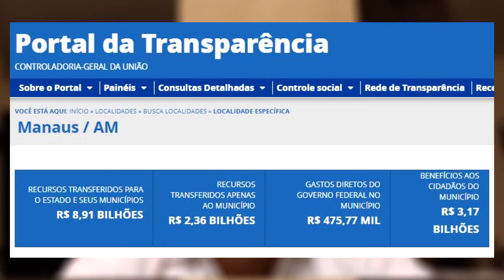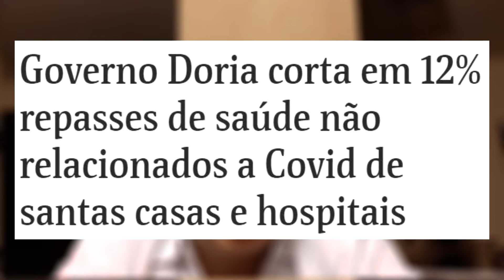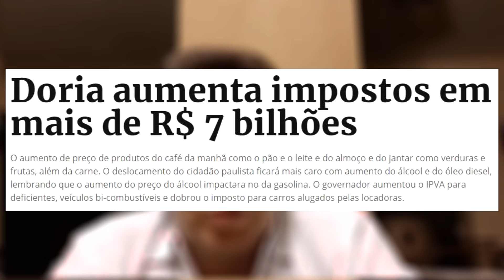8 BILHOES PARA MANAUS E DORIA CHAMA PRESIDENTE JAIR BOLSONARO DE FACINORA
8 BILHOES PARA MANAUS E DORIA CHAMA PRESIDENTE JAIR BOLSONARO DE FACINORA

Olá pessoal, estou aqui de volta para mais um vídeo! Pra onde foi os 8 BILHÕES DE REAIS que o Governo do Presidente Bolsonaro destinou para o combate à pandemia em Manaus? onde está? o que o Governador do Amazonas fez com toda essa grana? onde está o oxigênio de Manaus?

Sandro Sabag - A verdade por trás das coisas!

8 BILHOES PARA MANAUS E DORIA CHAMA PRESIDENTE JAIR BOLSONARO DE FACINORA